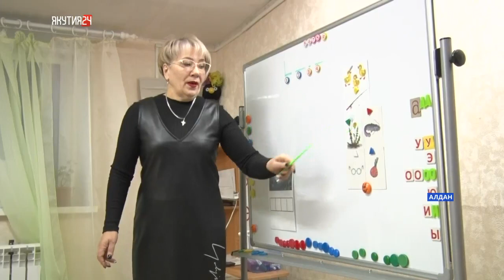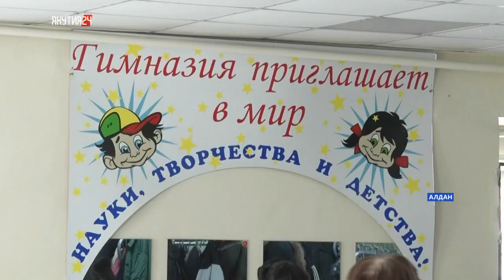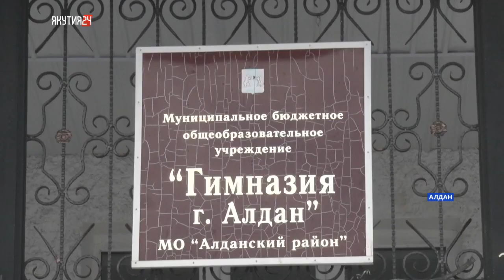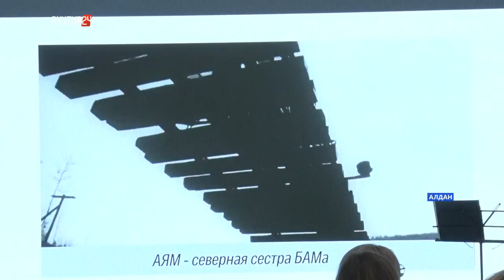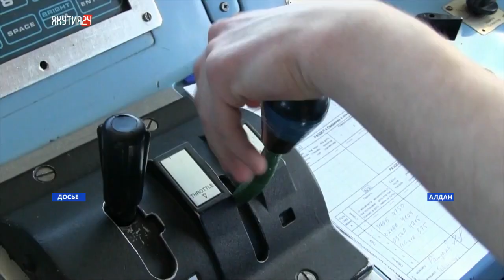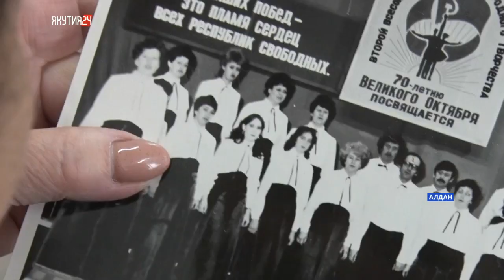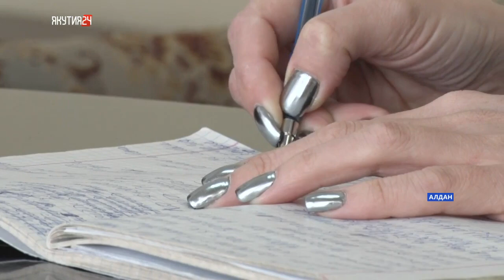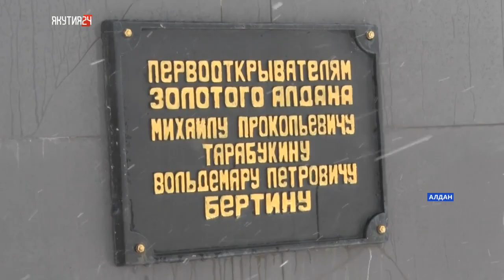В Алдане прошел республиканский конкурс «Я и мой наставник»